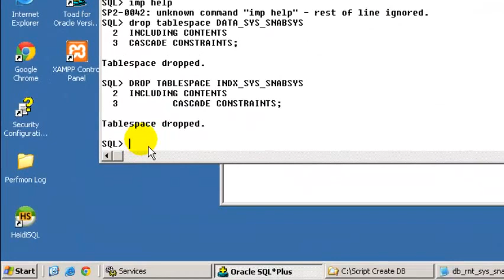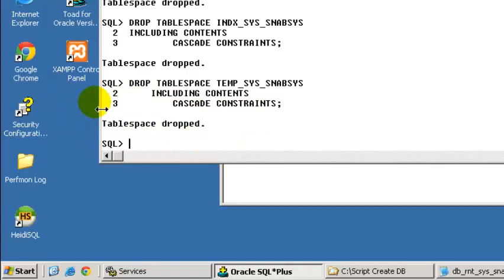How to drop tablespace in Oracle 10g or 11g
This is how to drop tablespace in oracle 10g or oracle 11g,
you can delete tablespace in oracle if you want.
Delete or drop tablesapce in oracle cascade